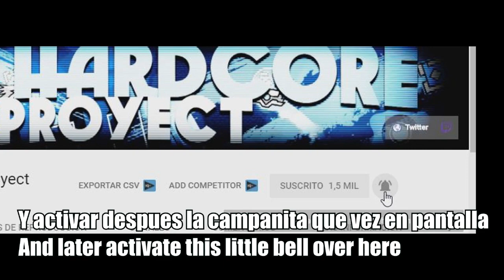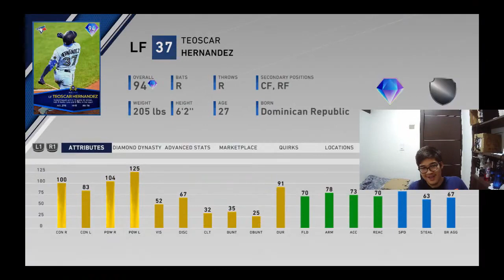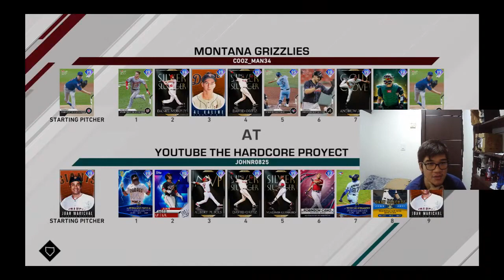ESPECIAL Equipo de SOLO DOMINICANOS!!! Este Equipo Es IMPARABLE!!!│MLB The Show 20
Especial equipo solo dominicanos. En este vídeo veremos un equipo construido exclusivamente de solo dominicanos, incluyendo leyendas del juego, jugadores activos y futuros salones de la fama.
En este vídeo verán jugadores como Juan Marichal, Vladimir Guerrero, Albert Pujols, David Ortiz, entre otros. Vamos a ver como nos va con ese equipo. Marichal lanza un juego excelente.